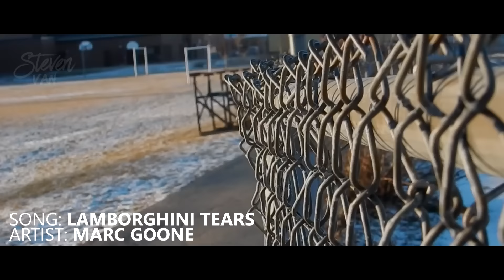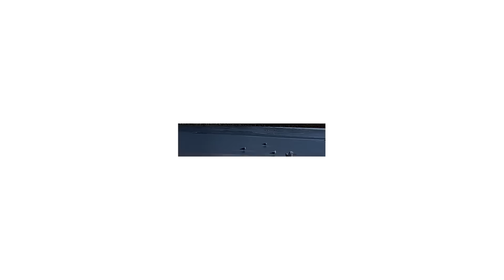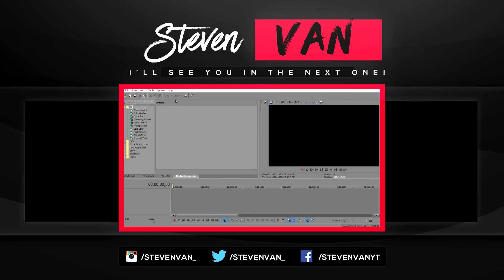BEST Non-Copyrighted/Royalty-Free Music! Free to Use Music! (2016)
Here are the TOP 5 BEST non-copyrighted/royalty-free music for your videos! These include instrumental songs, background music as well as really catchy music. These songs range from beats to chill step to trap/rap songs. All these songs are free to use and you're able to monetize your videos when using these songs in your videos!

You can find a lot more EDM/House music from Tobu/NCS (NoCopyrightSounds) on their channels. NCS is probably one of the best sources to get music for your videos from!

Good for anyone looking to make cool short films/music videos!

#3 Ain't No Sunshine - Poldoore

This is my go-to background song. Nice vibes to it and fits with commentaries/vlogs really well.

Really nice beat. Daniel makes a ton of other free-to-use beats
on his channel!

One of my favourite rappers. Abstract makes some dope music.

CAN WE HIT 500 LIKES!?
Add me on Snapchat! (theStevenVan)

Get paid doing what you love; making content.